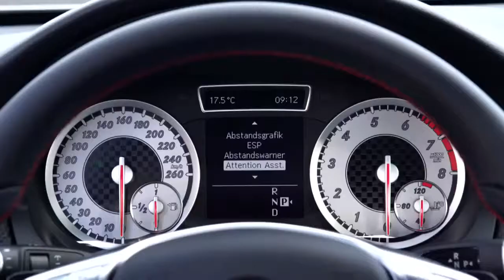Mercedes Benz Nuevo Clase A 2012 720p